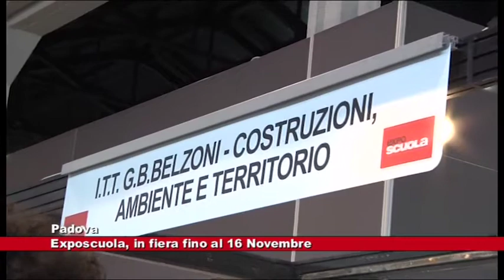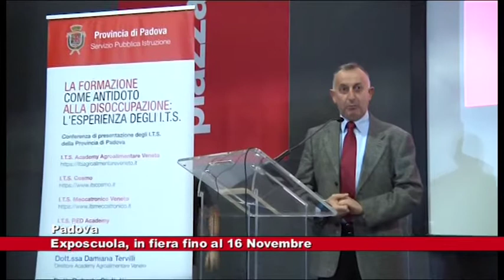# ExpoScuola fino al 16 Novembre in Fiera a Padova 14.11.2019